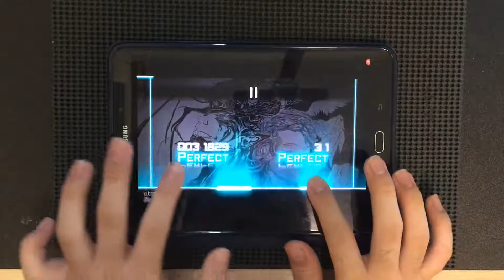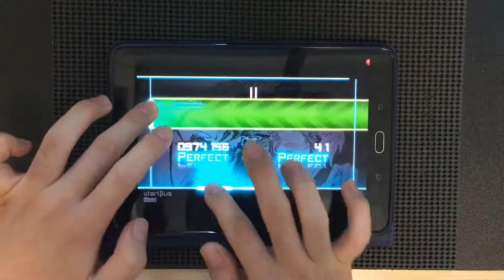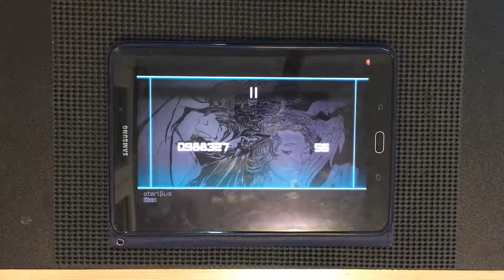[ FC??? ] AterlBus GIGA14 PSI rank (1miss) [Dynamix]